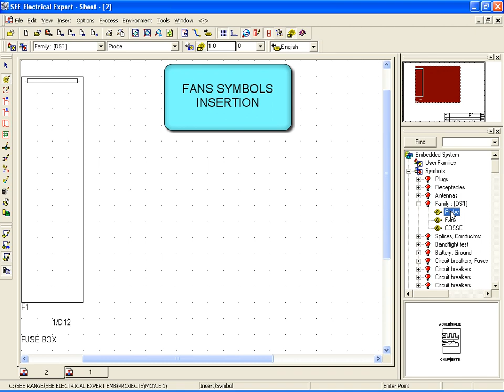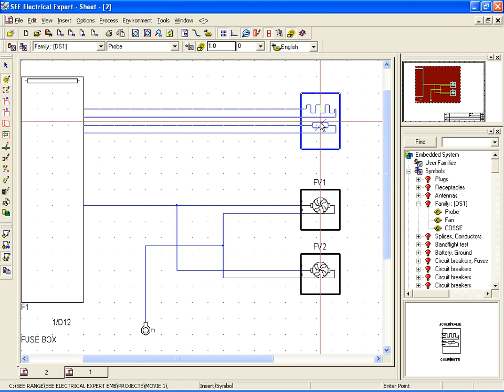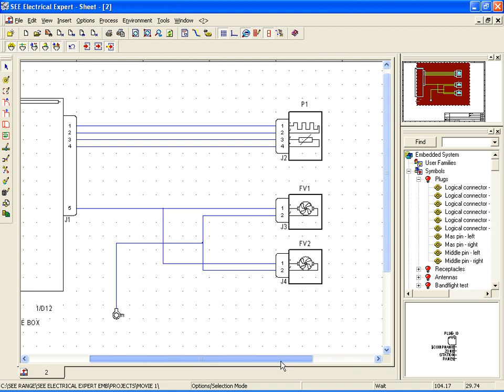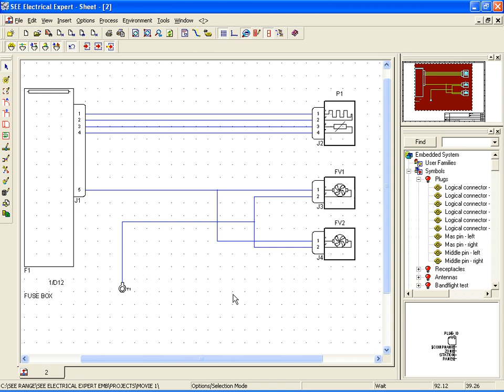IGE+XAO See Electrical Harness part1 for CATIA V5